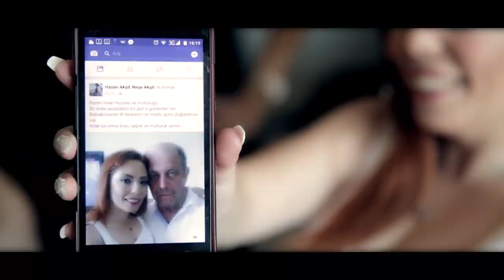ŞARLO FİLM | Neşe + Halit | Dugun Hikayesi, Kıbrıs | Kısa Film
Düğün paketimizin içeriği:

2 Full HD Kamera ve 1 Dron ile çekim
4-5 dakika uzunluğunda kısa film
2 saat uzunluğunda 1 film (Tüm özel anlar ve Aile yakınları ile Röportajlar)
1 dakika uzunluğunda kısa film

DÜĞÜN PAKETİMİZ:

Video görüntülerini üst düzey profesyonel Full HD Kameralar ve objektifler ile estetik ve yaratıcı teknikler kullanarak çekiyoruz. Düğün günü boyunca; 1 Adet Full HD aktüel kamera, 1 Adet Full HD Ronin kamera ve bir adet profesyonel DRON size eşlik ediyor. Bu video görüntülerini bilgisayar ortamında profesyonel yazılımlar ve özel efektler kullanarak kurguluyor, 4-5 dakika uzunluğunda hazırlıyor, size 1 buçuk ay içerisinde usb ile teslim ediyor, sosyal medyada paylaşabilmeniz için de vimeo ile youtube linki veriyoruz. Bir de bu kısa filmi oluşturmak için çektiğimiz görüntülerin, sevdiklerinizle yaptığımız söyleşilerin, nikah seremonisi, pasta kesimi ve özel anlarınızın uzun uzun ve doğal sesleriyle içerisinde yer aldığı yaklaşık 2 saatlik bir video da sizlere hediyemiz. Ayrıca 1 dakikalık özet bir kısa film daha size diğer hediyemiz...